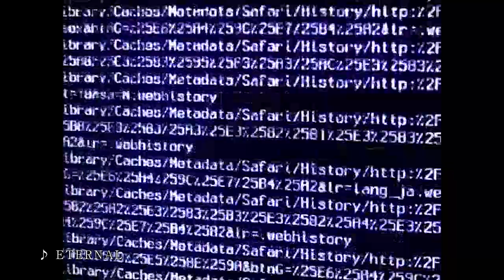BLOOD STAIN CHILD [ εpsilon ] Trailer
[ εpsilon ]
2011.6/15 ON SALE!

1.SIRIUSⅥ
2.FOREVER FREE
3.STARGAZER
4.S.O.P.H.I.A
5.Unlimited Alchemist
6.ELECTRICITY
7.ETERNAL
8.MOON LIGHT WAVE
9.Dedicated To Violator
10.Merry-Go-Round
11.La+
12.SAI-KA-NO

VOID dmn-str-mix bonus track for Japan
Royal Sky bonus track for Europe and U.S.A

Produced by Ettore Rigotti and BLOOD STAIN CHILD
Cover artwork by Mario Wibisono

PONY CANYON(PCCA-03432)